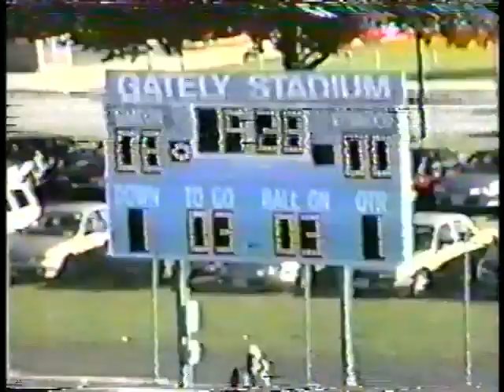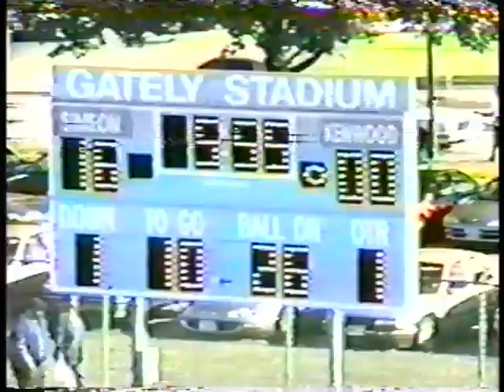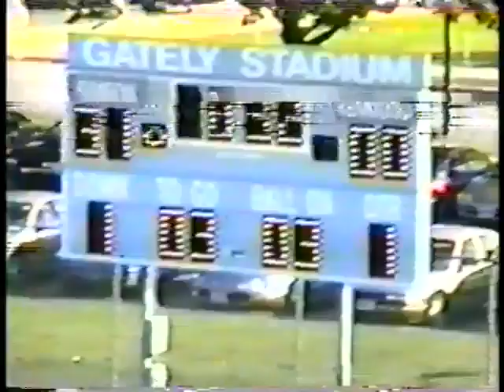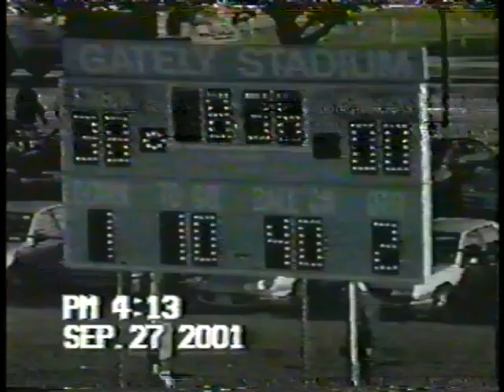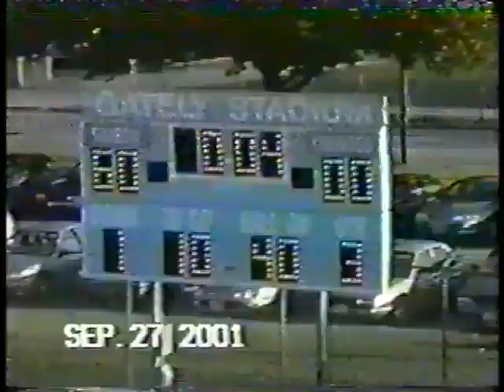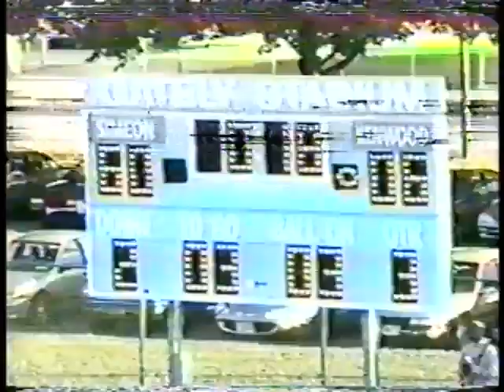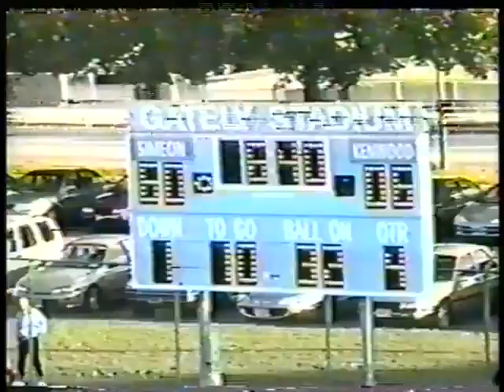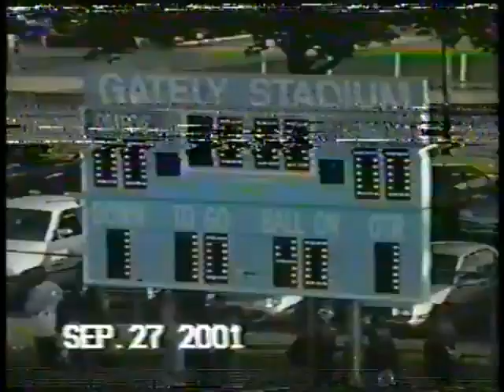Simeon Vs. Kenwood Football Homecoming 2001